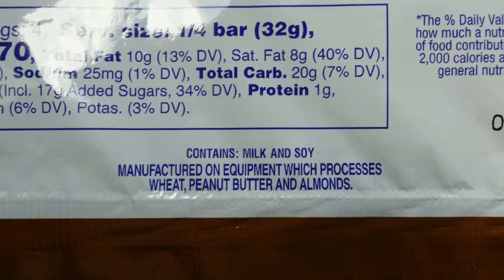Better Than Hershey Yoo-hoo Candy Bar (Reed Reviews)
Yoo-hoo Milk Chocolate Candy Bar Review